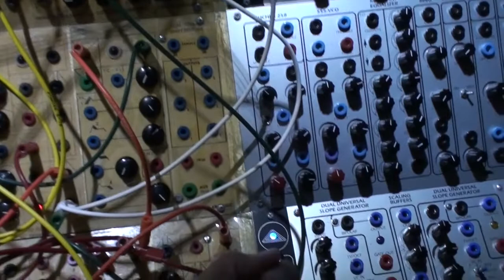9 09 19 Serge Paperface '78 [02] - Cruising speed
Impro on Serge Paperface '78.